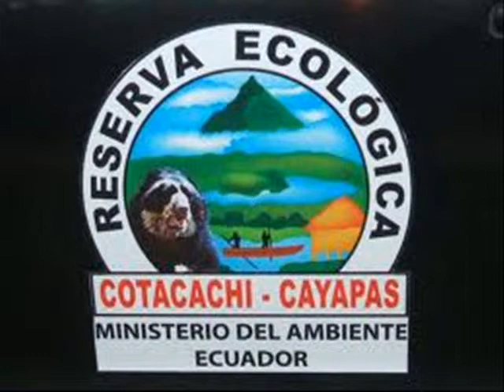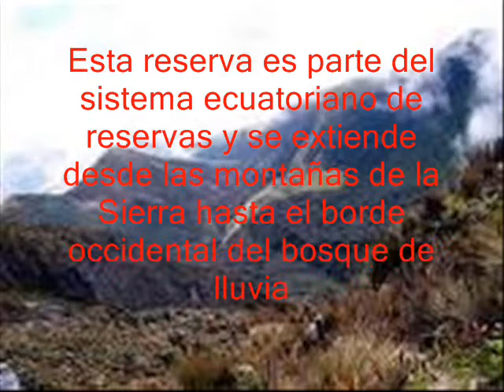reserva ecologica COTACACHI CAYAPAS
se encuentra en la ciudad de ibarra exactamente en quiroga un cantón perteneciente a Otavalo´en esta reserva podemos observar diversos paisajes como son la laguna uno de los atractivos mas importantes y su parque ecológico que es el parque BIONACIONAL DEL CÓNDOR